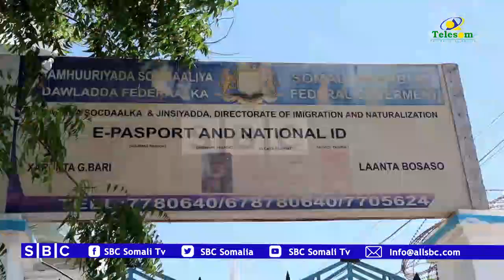MAAMULAHA CUSUB EE XAFIISKA HAY,ADA SOCDAALKA IYO JINSIYADA EE BOSASO OO XILKII LA WAREEGAY